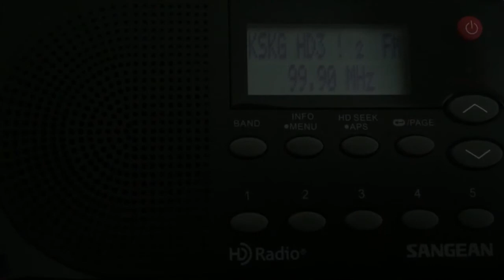KSKG-HD3/Salina, Kansas Legal ID - December 24, 2020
Salina’s K-Love station, relayed on translator 96.9 K245BN.